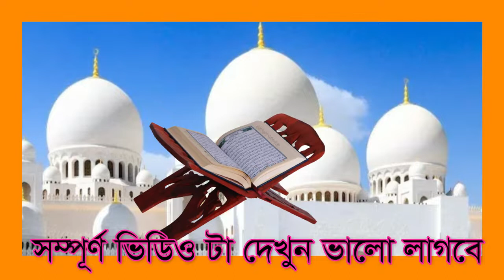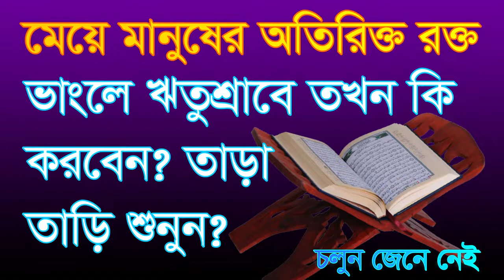মেয়ে মানুষের অতিরিক্ত রক্ত শ্রাপ... # meye manoser atirikto rokto rito srabe...